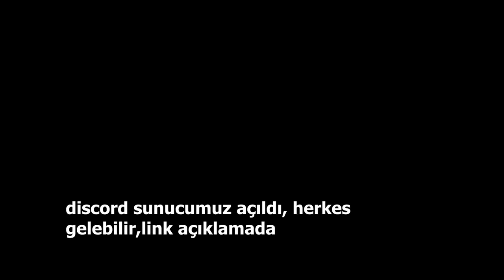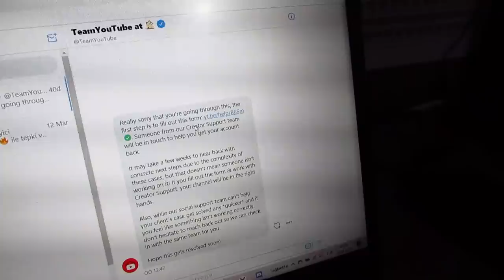KANALIMIZ NASIL ÇALINDI!?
Youtube kanalımız nasıl çalındı? olaylar nasıl gelişti ve nasıl geri aldık hepsini bu videoda anlattım.